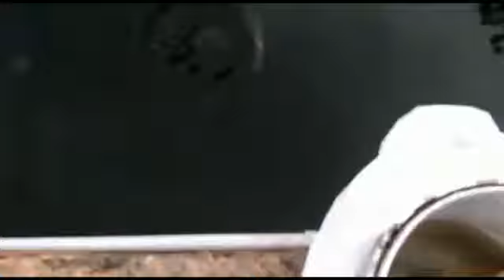BERBURU SEPAT PAKAI KAWAT || BUBU KAWAT UMPAN BASO